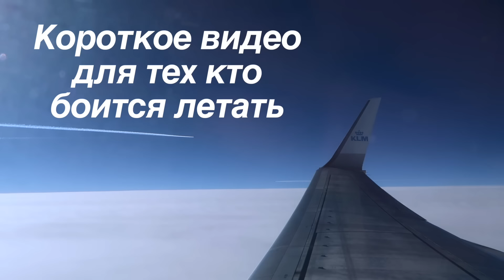Короткое видео для тех, кто боится летать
Пять минут про аэрофобию и как с ней бороться.

я в ютубе : вы уже у меня в ютубе